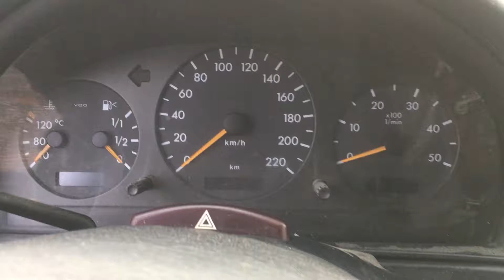S2822 ДВС (Двигатель) Mercedes W163 (ML) 2.7cdi OM612.963